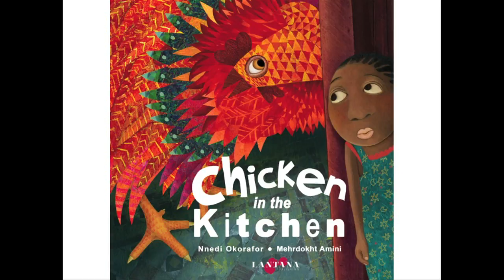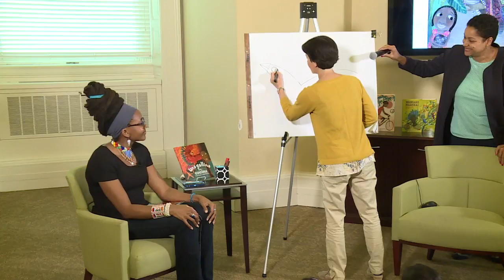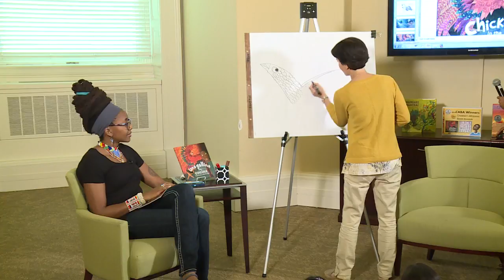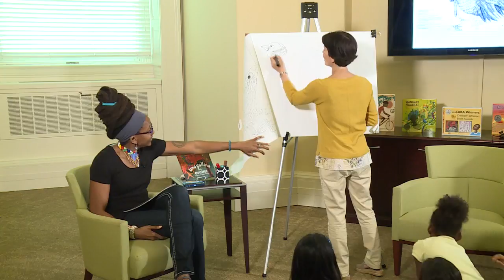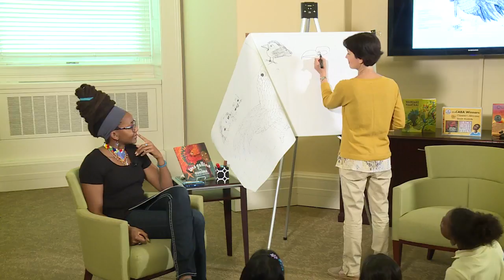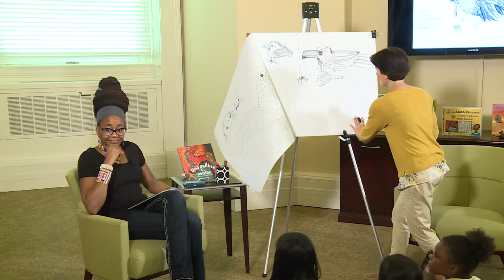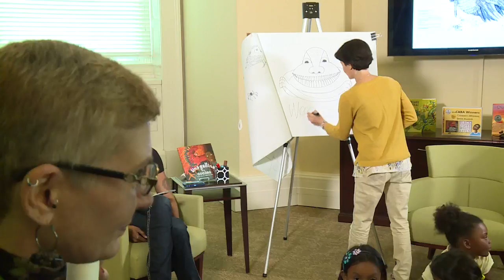Authors Nnedi Okorafor & Mehrdokht Amini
Children's African Book Award winners Nnedi Okorafor and Mehrdokht Amini brought their children's book, "Chicken in the Kitchen," to the Young Readers Center where third grade students learned about African culture and how the author and illustrator created this comical adventure story.